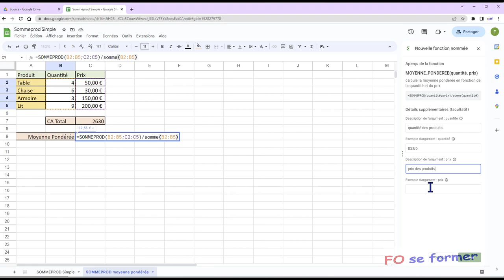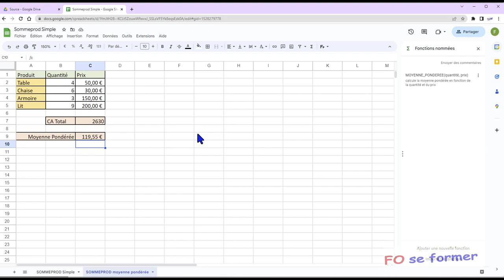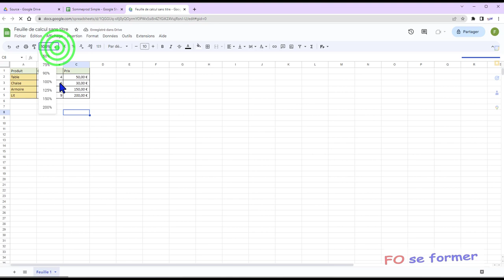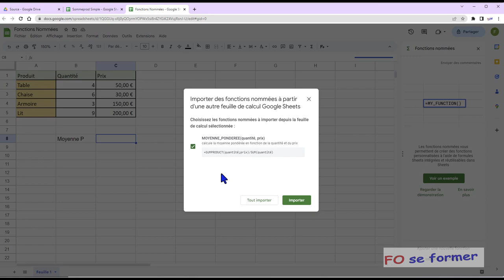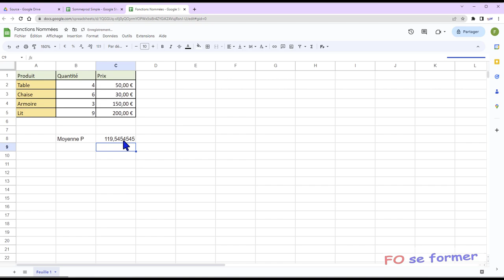Google Sheets : Fonctions nommées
Dans Google Sheets, nous pouvons réaliser des fonctions complexes.
Il est possible de créer des fonctions nommées et ainsi faciliter l'utilisation de Google Sheets en facilitant l'utilisation de fonctions complexes mais aussi de pouvoir en récupérer créer par d'autres utilisateurs.

00:00 Introduction
00:23 Calcule de la moyenne pondérée
01:45 Création d'une Fonction nommée
05:03 Utiliser une Fonction nommée dans le même fichier
06:38 Importer une Fonction nommée dans un autre fichier